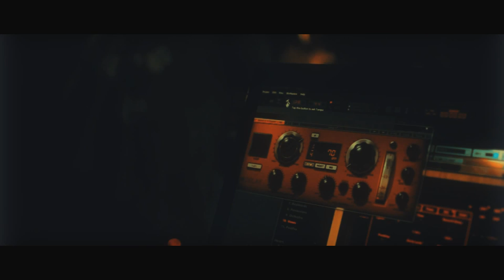James and the Butcher - Epilogue (live)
Director: Luca Giazzi